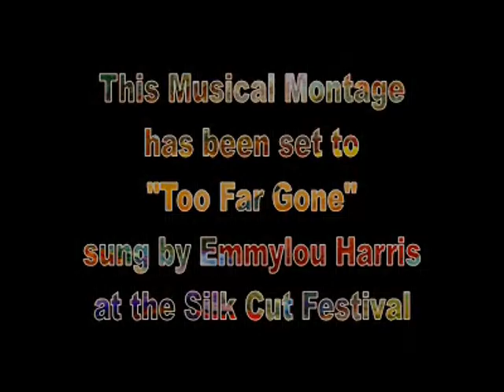Musical Montage of Art set to "Too Far Gone" by Emmylou Harris - VP8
"Too Far Gone," performed live at the Silk Cut Festival by Emmylou Harris, accompanies this Musical Montage of animated mixed media computer graphics and oil on canvas art by The Unknown Artist.
Video format: WebM VP8 1.0Mbps